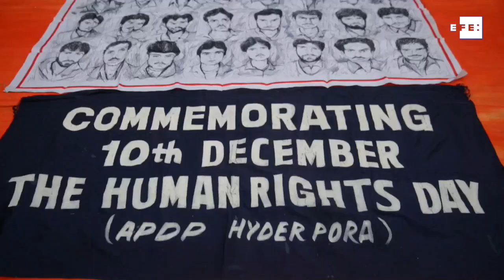Huelga general en la Cachemira India en el Día de los Derechos Humanos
Srinagar (India), 10 dic (EFE/EPA).- (Imagen: Farooq Khan).- La Cachemira india declaró una huelga general, con comercios y oficinas cerrados, y la mayoría del transporte inoperativo, para protestar contra las continuas violaciones de los derechos fundamentales en la conflictiva región, en el Día Internacional de los Derechos Humanos.

Edición y locución: Laura Esteban.